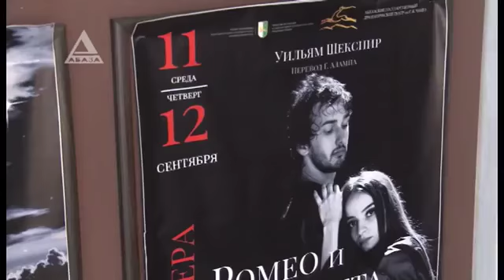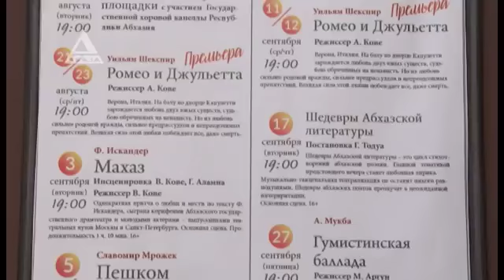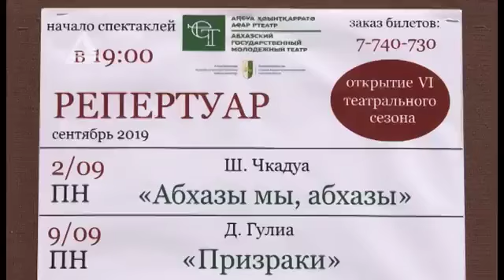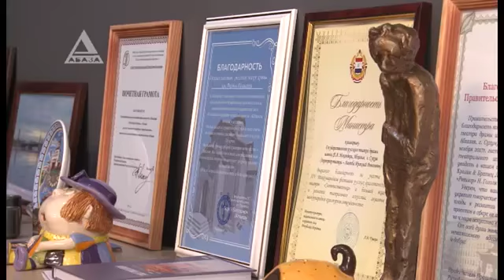Театральные премьеры, концерты, выставки и фестивали в Абхазии